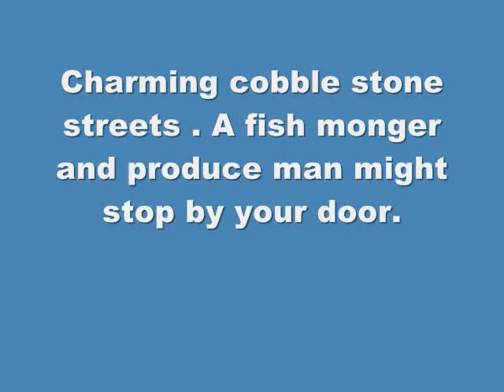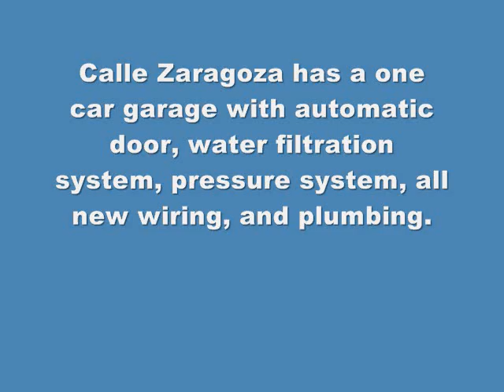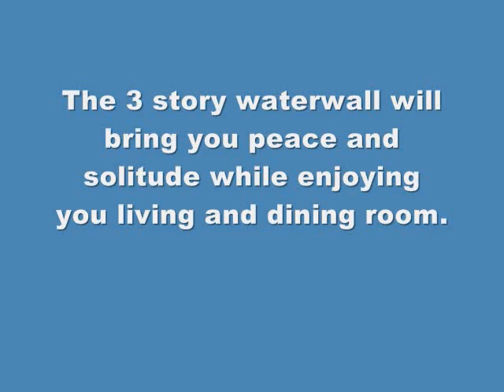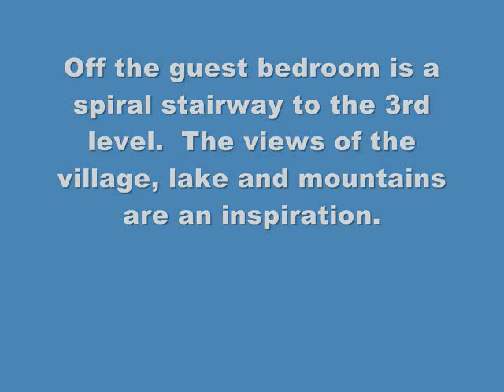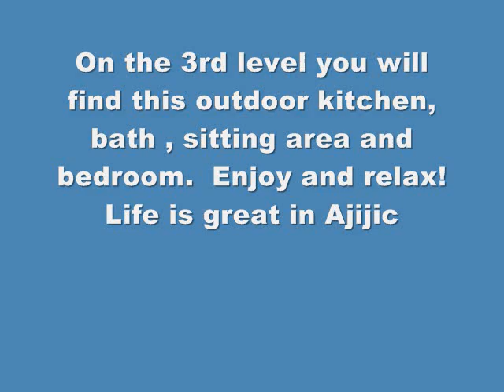The in town home in Ajijic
Live in Central Ajijic, Mexico and enjoy all that village life has to offer.  You will find restaurants, coffee shops, entertainment, and festivals.  Village life in Ajijic is a constant stage.  You will find something going on every day.  This home is great as a permanent residence or seasonal.  Very secure with a one car garage.
Come experience the Lake Chapala area of Mexico with one of the worlds top rated climates